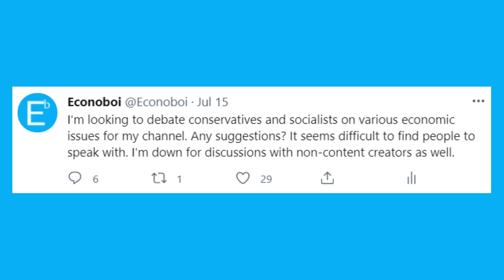Debating a Socialist Twitter User | Socialism vs. Capitalism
I solicited my twitter followers for debates and someone wanted to talk socialism vs. capitalism. Enjoy!

If you’d like to talk to me/debate see the below links!